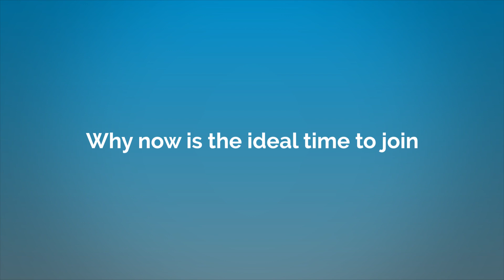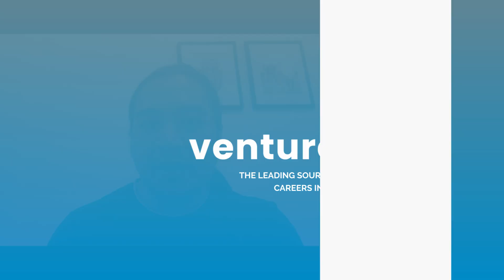An Inside Look at LightForce's Product & Engineering Team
Roger Maranan, Head of Product Management at LightForce, joins us to discuss what the company is all about, a deep dive into their engineering and product teams, and what to expect during the interview process.

Are you interested in working at LightForce?

0:00 About LightForce and what they do
0:49 Details on LightForce's engineering team
1:37 Cool projects engineers get to work on
2:25 Details on the tech stack
2:58 What to expect during the interview process
3:50 About LightForce's culture
4:59 Why now is the ideal time to join

VentureFizz - is the leading authority for jobs & careers in the tech industry.